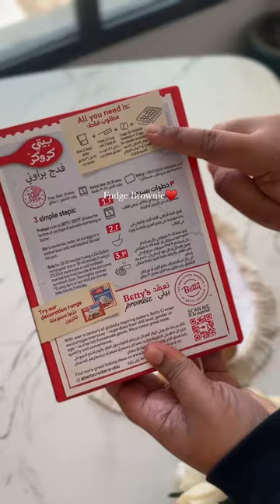Betty Crocker Fudge Brownies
فادچي ولذيذ!

Fudgylicious!